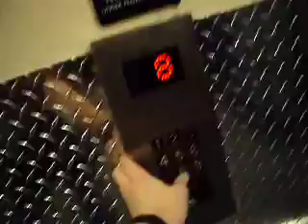A View of the Service Elevators [Marriott Marquis]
I didn't ride them because someone was coming. This verifies that the service elevators are indeed Miconic 10's.

Schindler 7000
Originally Westinghouse installed 1986. Modernized 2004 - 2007
Gearless Traction
Miconic 10, EPCO Custom Circleline fixtures.

Fear/DT Index: IDK, couldn't ride them